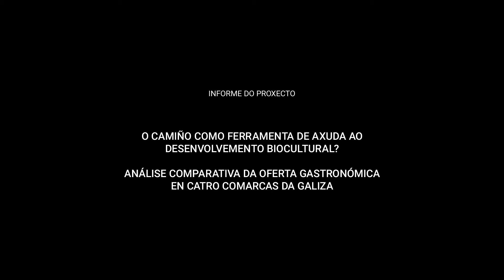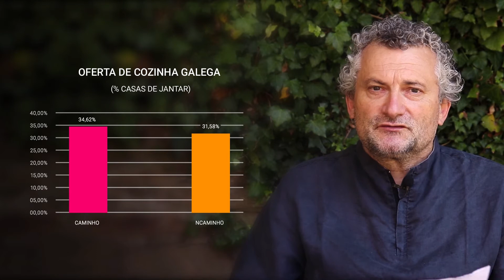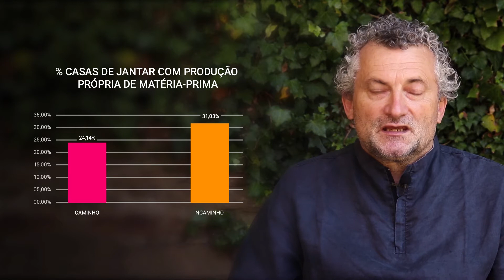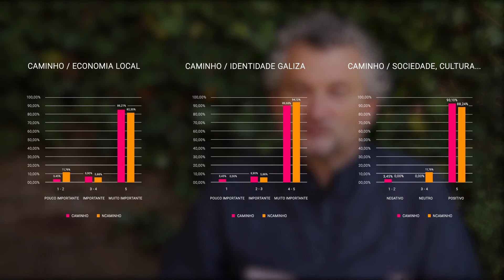21 Proyectos - Desenvolvemento Biocultural - 2020 : Emilio V. Carral Vilariño, IP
O Camiño como ferramenta de axuda ao desenvolvemento biocultural? Análise comparativa da oferta gastronómica en catro comarcas da Galiza.

Equipo de Investigación:
Emilio V. Carral Vilariño
M. Felisa Rodríguez Prado
Marisa del Río Araújo
Susana Sotelo Docio
Elias J. Torres Feijó

O Camiño pode ser considerado como unha ferramenta apropiada e fulcral para o desenvolvemento biocultural das comunidades humanas polas que discorre. Como aproximación sinxela podemos dicir que o termo bio-cultural reflicte de maneira conceptual as relacións que derivan da interacción entre as comunidades humanas e os recursos biofísicos que son aproveitados/explotados polas mesmas para produción de bens de consumo, como poden ser os destinados á alimentación, entre outros. O sistema alimentar é un bo exemplo de ciclo complexo ao incluír produción, transporte, transformación, comercialización... O desenvolvemento de ditos procesos e as relacións asociadas (xeito de cultivo, elementos de preservación, gastronomía...) orixinan o feito cultural (material e inmaterial).
Para achegarnos a hipótese de partida, é dicir, como o Camiño está ou pode contribuír a produción biocultural, o presente Proxecto foi encadrado na análise da oferta gastronómica das Casas de Xantar en 9 concellos da Galiza, catro no percorrido do Camiño (Triacastela, Palas de Rei, Melide e Arzúa) e 6 fóra do Camiño (Láncara, Baralla, Monterroso, Antas de Ulla, Sobrado dos Monxes e Boimorto)(Croquis 1). O que se procura é detectar que tipo de influencia pode ter a presenza do Camiño na oferta gastronómica e como este feito pode axudar potencialmente ao desenvolvemento biocultural do entorno.Os dados foron obtidos mediante a realización dunha enquisa tipo (23 preguntas e item de caracterización) para un total de 46 Casas de Xantar (29 no Camiño e 17 fóra do Camiño).
Os resultados están agrupados en dous grandes sectores:
• Tipo de oferta gastronómica (Cociña tipicamente galega/Orixe das materias primas (Local ou non) /Razóns para a escolla de produtos locais.
• Importancia do Camiño para o desenvolvemento do negocio e para a identidade sociocultural e galega.